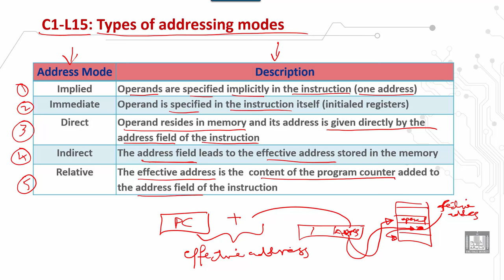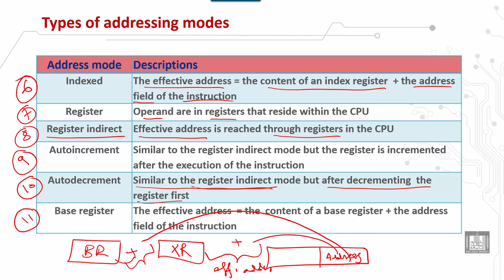Computer Organization 2 | C1 - L15 | Types of addressing modes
الدرس 15 : Types of addressing modes